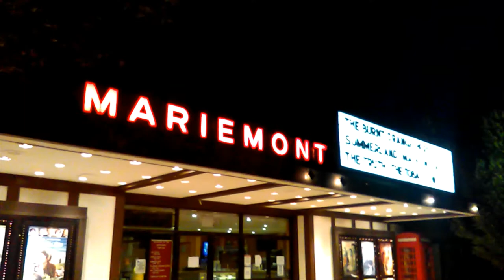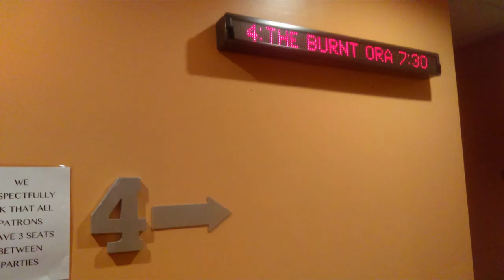Movie Review #55: The Burnt Orange Heresy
I saw this movie on August 10th, 2020 at Mariemont Theatre in Mariemont Ohio in Auditorium 4. This is a 2019 movie distributed by Sony Pictures Classics and Ingenious Media.